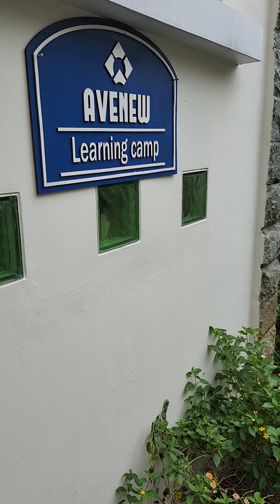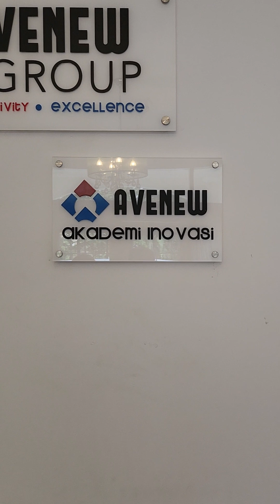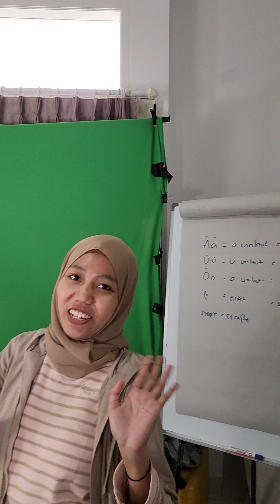Visit Avenew Learning Camp | Days of Coach Athar